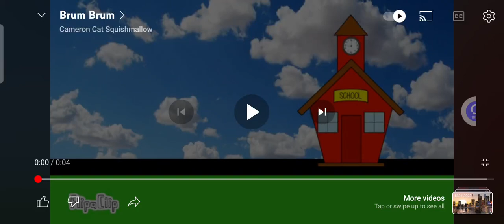Uck come on school